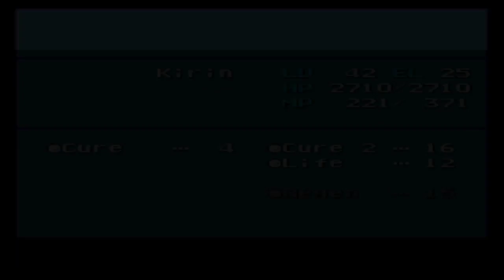Final Fantasy VI (III) - Brave New World Mod + Nowea Difficulty Patch: Episode 53.